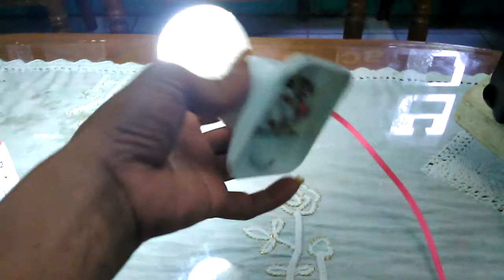Menyalakan Lampu LED 220V 7Watt Dengan carger HP WA 085601275088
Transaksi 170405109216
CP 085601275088